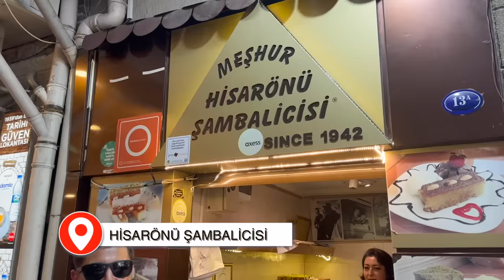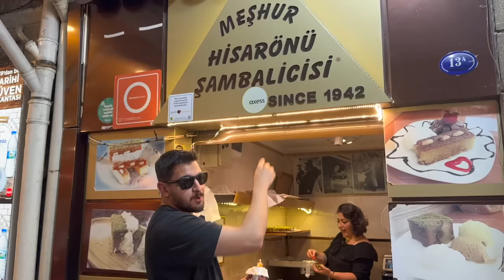İZMİR SOKAK LEZZETLERİNİ DENEDİK !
Merhaba Küçük Burjuvazi izleyenleri ; bu videomuz da İzmir Sokak Lezzetlerini denedik.